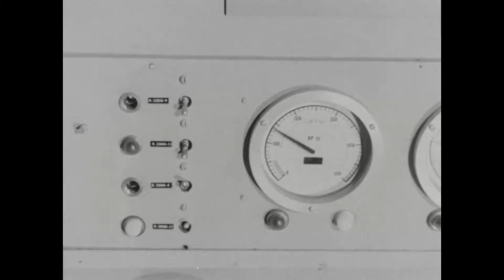BAD MOVIE REVIEW : The Creeping Terror (1964)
For this week's bad movie review, we're looking at what is always considered one of the worst movies ever made. It's The Creeping Terror (1964). A very low budget, science fiction horror movie with atrocious production values and ridiculous special effects. The only movie I know that tries to pass off a giant rug as an alien invader.

In California, a spaceship crashes. Comes out a giant rug monster which eats people.